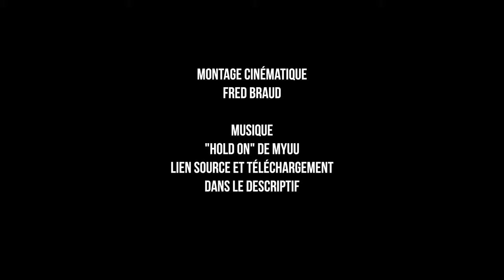CINEMATIC #3 RODRIGUES ISLAND (4k)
Extrait de mes rushs "L'instant Nature à RODRIGUES", j'en fait ici une cinématique plus personnelle.

MUSIQUE
Titre:  Hold On
Auteur: Myuu

Frédéric BRAUD LGM IMMOBILIER Réunion :
Parrainez un de vos proches et gagnez 10% de ma commission